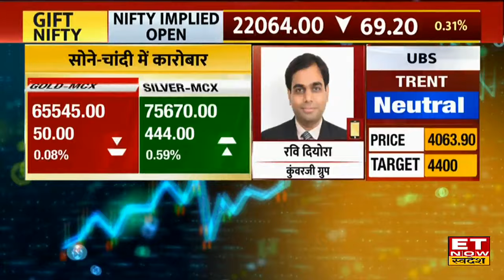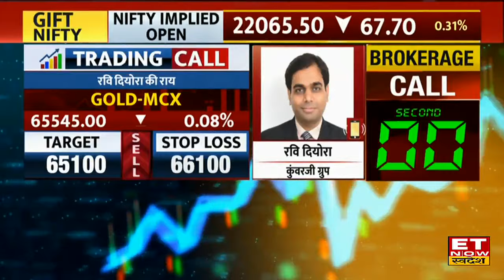Gold, Silver और Crude Oil में कहां है कमाई का बेहतरीन मौका, Experts से जानिए Strategy | ET Swadesh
Gold MCX Target & Stop Loss | Silver Target & Stop Loss | Crude Oil MCX Target & Stop Loss | Natural Gas MCX | Gold - Silver Price Analysis | Commodity Market Today | Commodity Market Trading
 Kunvarji Group के Ravi Deora से जानिए Commodity Market में आज कहां है खरीदारी और कहां है बिकवाली। सोने चांदी में आज किन लेवल्स से खरीदारी करें? कैसी है Crude Oil की चाल?